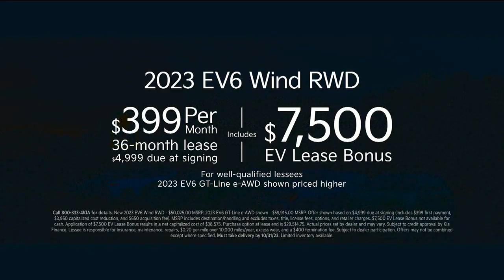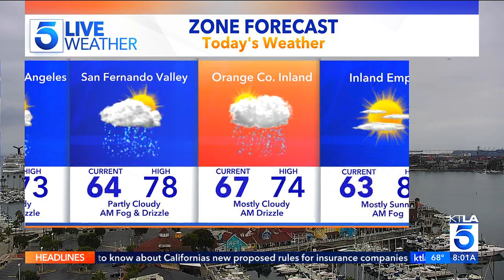KTLA DT 09292023 0758